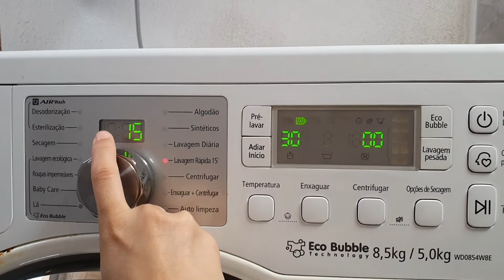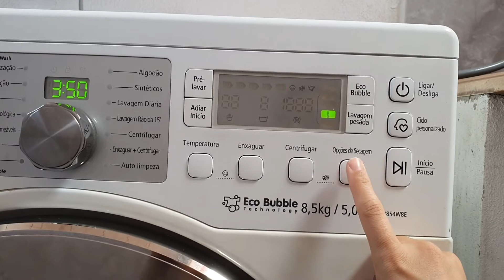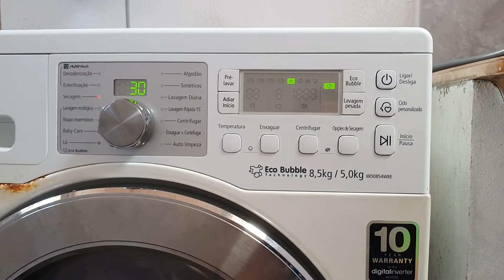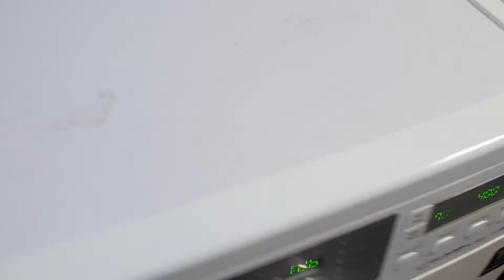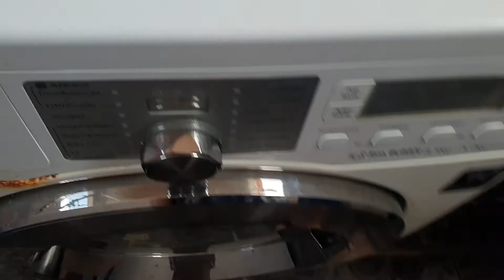LAVA E SECA SAMSUNG 3 EM 1 WD4000 ECOBUBBLE E LAVAGEM A SECO 8,5 KG BRANCA | Sil Soares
Oi, eu sou a Sil, paulista, casada e mãe.

Produto: Lava e Seca Samsung Ecobubble Branca (lava 8 Kg e seca 5 kg), modelo antigo